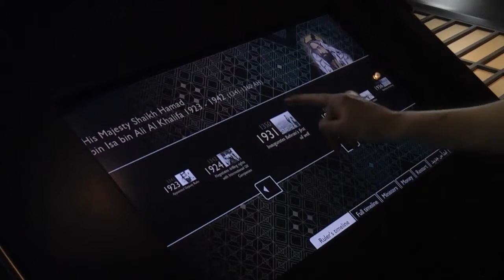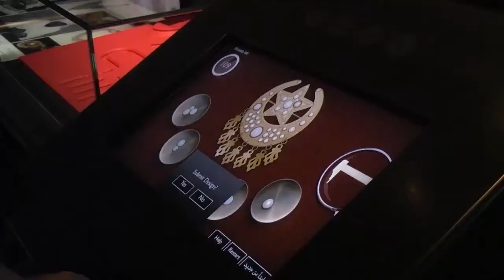National Charter Monument صرح ميثاق العمل الوطني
Bahrain National Charter Monument - Voice Productions

مشروع صرح ميثاق العمل الوطني بمملكة البحرين. شاركت في انتاج جميع الصوتيات في هذا المشروع.